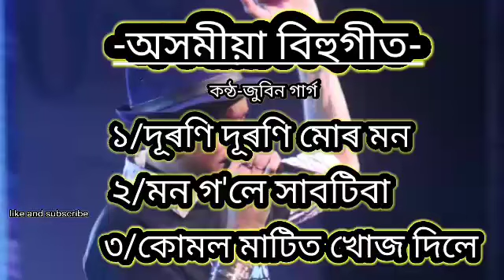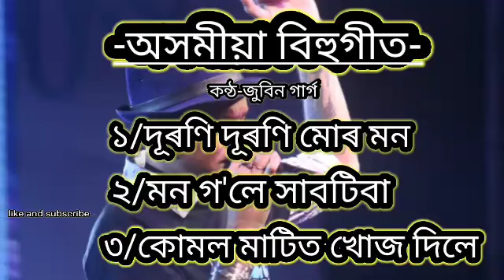top 3 Assamese Bihu song||Zubeen Garg